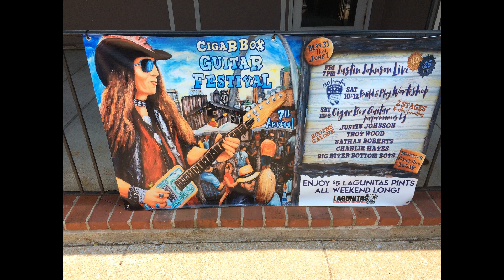Justin Johnson - The Shovel Guitar Wizard - Live in St. Louis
Justin Johnson on his shovel guitar! Live He brought his signature 3-string shovel guitar to the 7th annual St. Louis Cigar Box Guitar festival! (At the Highway 61 Roadhouse. 2019) I was able to catch him jam on it and there is no doubt that he is the king of the shovel guitar! Wow.

If you are interested in purchasing one, here is the link to his page where he sells them. Check 'em out!!!